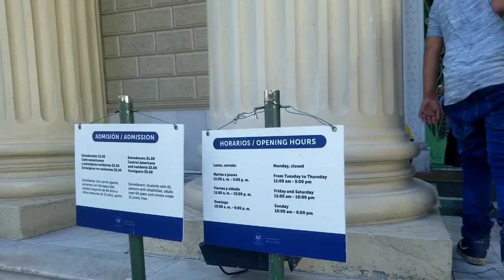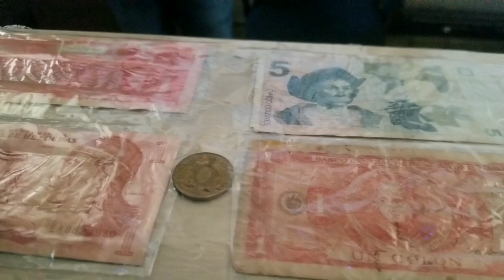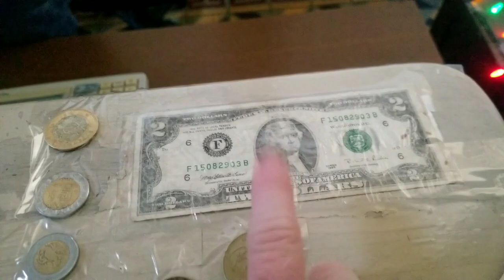Conociendo el palacio Nacional El Salón Azul